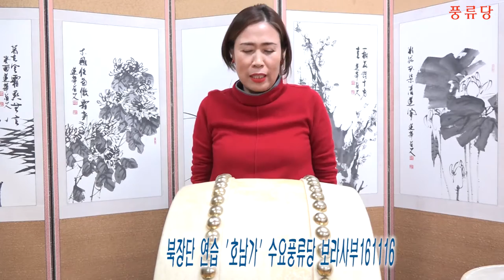북장단 고수연습 중모리 단가 호남가 수요풍류당 보라사부161116 김병준작가 전통으로 대동풍류